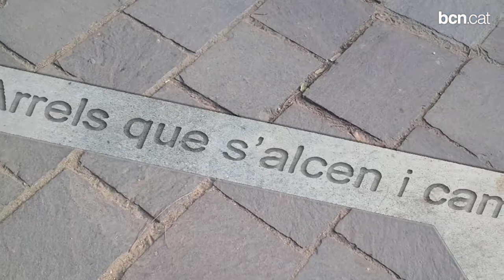Tres estudiants projecten l'escultura de la plaça de l'Assemblea de Catalunya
El seu projecte "Les nostres arrels" ha estat escollit pels veïns del barri de la Sagrera per convertir-se en l'escultura de la font central de la plaça de l'Assemblea de Catalunya. Aquest espai del districte de Sant Andreu està actualment en ple procés d'obres per dignificar-lo i millorar-ne el mobiliari urbà i la il·luminació. Més informació a